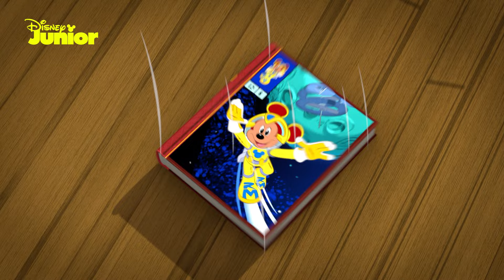🌍 Kraina gigantów | Myszka Miki: Frajdomek | Disney Junior Polska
Miki próbuje przeczytać książkę, ale cały czas coś mu w tym przeszkadza. Kiedy wyrusza w kolejną magiczną podróż z przyjaciółmi, ma nadzieję, że uda mu się znaleźć chwilę spokoju na lekturę. Przypadkiem jednak trafia do niezwykłej krainy, gdzie wszystko jest duuużo większe.

Witaj na oficjalnym kanale YouTube Disney Junior Polska, gdzie możesz znaleźć ulubione polskie klipy Twojego maluszka, piosenki, tutoriale i ekskluzywne wideo. Oglądaj najnowsze materiały Disney Junior, m.in. Miki i raźni rajdowcy, Lwia Straż czy Jej Wysokość Zosia.

Możesz się tu też dowiedzieć o nowościach nadchodzących w danym miesiącu w Disney Junior.